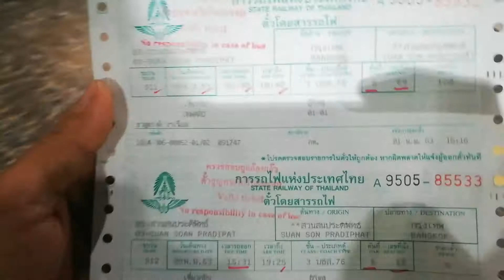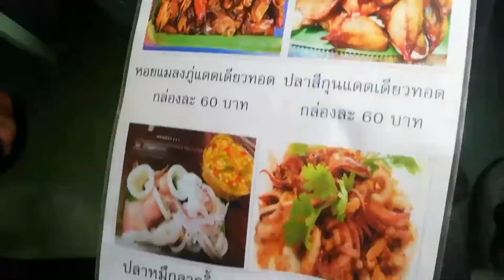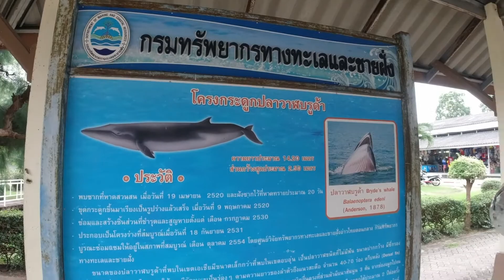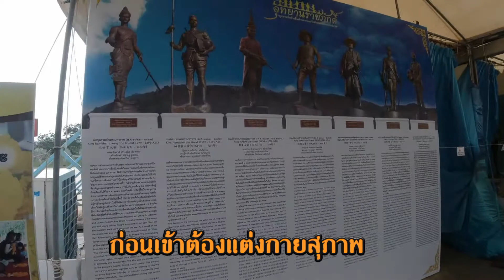รถไฟนำเที่ยว (สวนสนประดิพัทธ์)ไปกลับ 120 บ.โครตคุ้ม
📢 รถไฟนำเที่ยวไปทะเล ไป/กลับ แค่ 120 บาท เองแกร ^__^

รถไฟนำเที่ยว กรุงเทพฯ - สวนสนประดิพัทธ์ (หัวหิน) ไหว้พระปฐมเจดีย์ที่นครปฐม เที่ยวทะเลหัวหิน แบบ One Day Trip หาเพื่อนด่วนเลย ^^

🚞⏱ ตารางการเดินทางของรถไฟนำเที่ยวสวนสนประดิพัทธ์
ระยะเวลา : ทุกวันเสาร์ – อาทิตย์ และวันหยุดนักขัตฤกษ์
06.00 น. : เดินทางจากสถานีกรุงเทพ โดยขบวนรถไฟพิเศษนำเที่ยวสวนสนประดิพัทธ์ ขบวนที่ 911
07.40 น. : ถึงสถานีนครปฐม นมัสการองค์พระปฐมเจดีย์ หรือเดินเลือกซื้อของได้ 40 นาที
08.20 น. : ขบวนรถไฟพิเศษนำเที่ยวออกจากสถานีนครปฐม
10.30 น. : ถึงสถานีหัวหิน ใครอยากเล่นน้ำที่ชายหาดหัวหิน ก็สามารถนั่งรถสองแถวต่อไปได้
10.40 น. : ถึงที่หยุดรถสวนสนประดิพัทธ์ เดินไม่กี่ก้าวก็ถึงชายทะเลแล้ว
15.31 น. : นัดพร้อมกันที่ที่หยุดรถสวนสนประดิพัทธ์ เพื่อขึ้นรถไฟกลับกรุงเทพฯ
15.39 น. : ถึงสถานีหัวหิน
19.25 น. : ถึงสถานีกรุงเทพโดยสวัสดิภาพ

💰 อัตราค่าบริการ 💰
รถนั่งธรรมดา ชั้น 3 ผู้ใหญ่/เด็ก คนละ 120 บาท
รถนั่งปรับอากาศ ชั้น 2 ผู้ใหญ่/เด็ก คนละ 240 บาท

เปิดให้บริการทุกวันหยุด เสาร์ - อาทิตย์ และวันหยุดนักขัตฤกษ์

📞 จองตั๋ว
การรถไฟแห่งประเทศไทย โทร : 1690
เราต้องโทรไปจองกับการรถไฟแห่งประเทศไทยก่อน เพื่อสำรองที่นั่ง (เพราะที่นั่งจะเต็มค่อนข้างบ่อย) พอโทรไปแล้วก็เลือกสถานที่และวันที่ต้องการไป พนักงานจะเช็คให้ก่อนว่าเต็มหรือยัง หากยังไม่เต็มเราก็ทำการสำรองที่นั่งได้เลยครับ ในการสำรองที่นั่งต้องใช้เลขบัตรประชาชน กับชื่อจริงและนามสกุลให้เจ้าหน้าที่ที่กำลังดำเนินการให้เราในขณะนั้น หลังจากสำรองที่นั่งแล้ว ต้องไปจ่ายเงินและรับตั๋วภายใน 1 วัน (สมมติว่าจองวันนี้พรุ่งนี้ต้องไปจ่ายเงินที่สถานีครับ) ไม่งั้นจะถือว่าสละสิทธิ์การจองโดยอัตโนมัติ ไปจ่ายเงินไม่จำเป็นต้องสถานีหัวลำโพงเท่านั้น แต่ผมได้เลือกไปรับตั๋วและจ่ายเงินที่สถานีบางซื่อ (หากสะดวกจะไปจ่ายที่ไหนให้ลองถามเจ้าหน้าที่ตอนโทรจองได้เลยครับเพื่อความแน่ใจ)

สามารถขึ้นรถได้ที่สถานี : หัวลำโพง สามเสน บางซื่อ บางบำหรุ ตลิ่งชัน ศาลายา (และสถานีตามเส้นทาง)